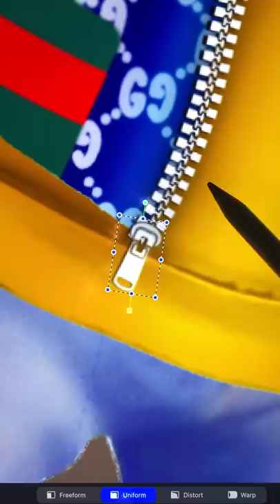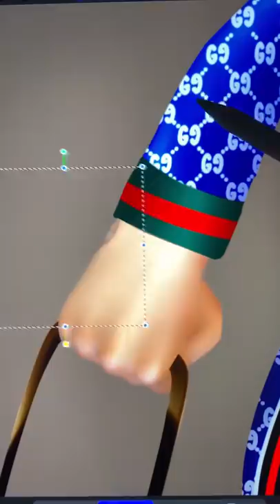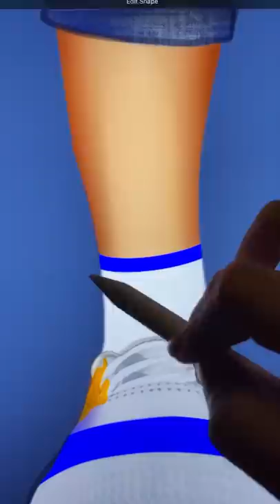Ryder Paw Patrol Glow Up Into Rich Kid | Paw Patrol The Movie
Ryder Paw Patrol Glow Up Into Rich Kid | Paw Patrol The Movie Character Glow Up Transformation
Thank youuu!!!